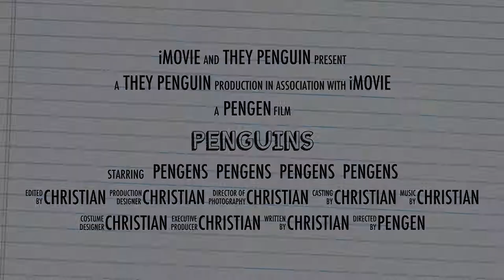christian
All about the African penguin